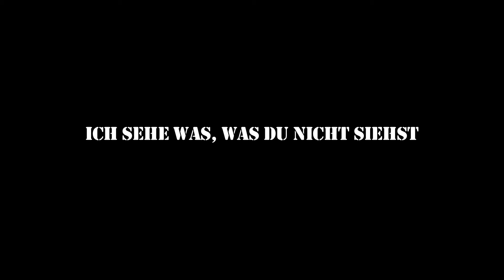Trailer 3- Ich sehe was, was du nicht siehst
YEP. Wir sind dabei!!! Wir haben uns für DEN Publikumspreis innerhalb des Jugend.Kultur.Preises NRW 2016 beworben ...und nun BRAUCHEN WIR EURE STIMMEN! Also wenn Euch der FILM gefällt und Euch das Thema "BARRIEREFREIHEIT" wichtig ist, dann votet für uns, was das Zeug hält - JETZT!!!

Die 2006 in New York verabschiedete und 2009 in Deutschland beschlossene UN Konvention zur Teilnahme behinderter Menschen am gesellschaftlichen Leben ist derzeit stark im Fokus der Öffentlichkeit und wird sehr diskutiert. Dabei geht es u.a. auch um Barrierefreiheit, die wesentliche Bereiche zur Teilnahme vieler behinderter Menschen am gesellschaftlichen Leben erst ermöglichen kann.
Die Jugendlichen der Stadt Billerbeck haben nach Antworten gesucht:...